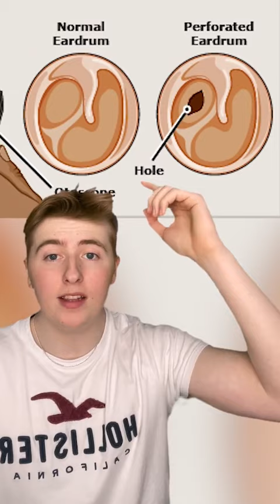Best of Luke Davidson TikToks - Restaurant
Luke Davidson Tiktok Compilation 2023